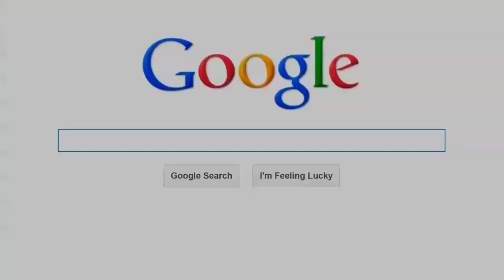Online Reputation Management - You can remove your own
You can remove your own screenshots from search engine results by publishing a series of images associated with your name. As more and more brands turn to social media to get to know their customers better, social listening tools are becoming increasingly important. Name OnlineReputationManagement Social Media Managementing